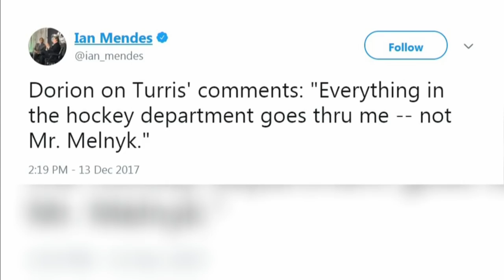Kyle Turris doesn't regret comments after trade from Senators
Kyle Turris sits down with Christine Simpson to talk about the trade that sent him from the Ottawa Senators to the Nashville Predators, his feelings about leaving Ottawa and responds to his comments after the trade.